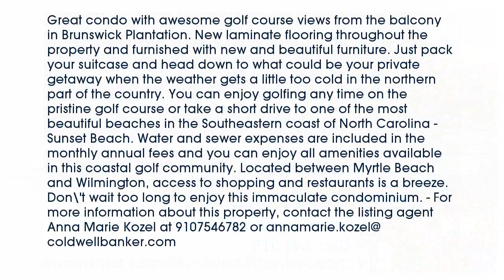Real estate for sale in Calabash North Carolina - MLS# 20698257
330 S Middleton Drive Nw 205
Calabash North Carolina 28467
MLS# 20698257

Great condo with awesome golf course views from the balcony in Brunswick Plantation. New laminate flooring throughout the property and furnished with new and beautiful furniture. Just pack your suitcase and head down to what could be your private getaway when the weather gets a little too cold in the northern part of the country. You can enjoy golfing any time on the pristine golf course or take a short drive to one of the most beautiful beaches in the Southeastern coast of North Carolina - Sunset Beach. Water and sewer expenses are included in the monthly annual fees and you can enjoy all amenities available in this coastal golf community. Located between Myrtle Beach and Wilmington access to shopping and restaurants is a breeze. Don't wait too long to enjoy this immaculate condominium.